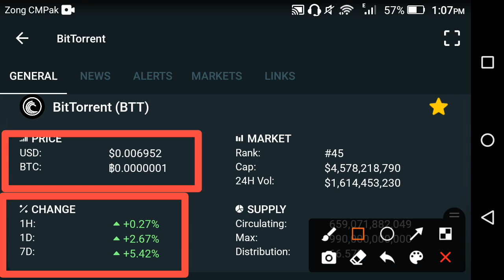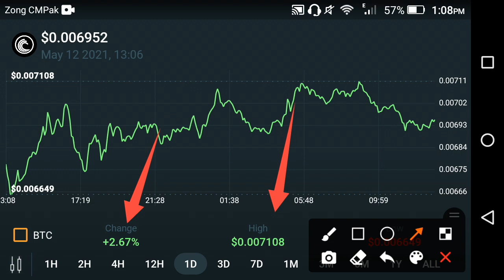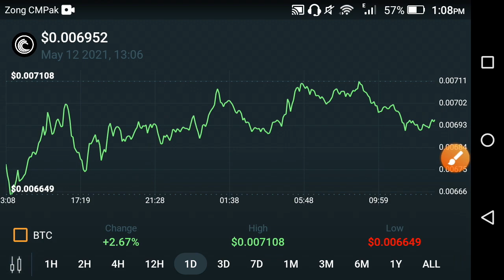Bittorrent urgent update!! Bittorrent price prediction || Btt news today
We Uploading following types of videos:
1) Andriod Apps , Andriod Problem , Andriod Tips and tricks
2) Computer Helps ANY kind of Related Pc Apps , softwere , Online Web and Social Problem.
3) YouTube Related For Example Channel Growing , channel Monetization , Tips and Tricks for viral video.
4) Andriod Apps Review
5) All Social Media Growing , Problems , Tips and tricks Etc.
Some Extra

YouTube Promotion
2) COMMENT ( Random comment )
3) SEE EVERY DAY MY CUMMUNITY POSTS

2 ) How to gain subscribers fast | How to Get subscribers on YouTube | increase subscribers fast 2021

3 ) New Earning App 2021|| How to Make Money Online || Watch videos Earn money || Easy way to earn money

4 ) New Earning App 2021/ Watch video earn money / Money Time app sy paise kaise kamaye